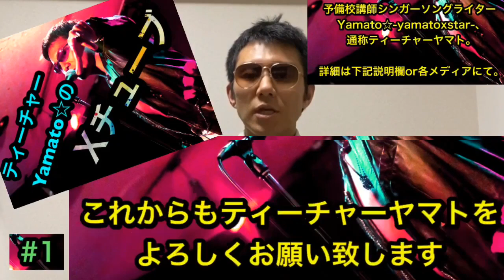【初回特別編】Xチューブ#1(業務連絡)with.Xトーク#53予告(仙台牡蠣事件後編)+Xラジオ#57予告(トラブルin電車,アメリカ)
【Yamato☆-yamatoxstar- a.k.a.ティーチャーヤマト】's Originalsオリジナル楽曲📀Album CDs -Now On Sale
🌐無料試聴/サブスク↓最下部リンク↓
WORLD FREE MUSIC SUBS↓LINKs VERY BOTTOM↓

👑ティーチャーヤマト冠番組
❶「ﾃｨｰﾁｬｰYamato☆のXﾗｼﾞｵ」毎週火曜20:40放送@八王子FM (Tokyo Star Radio) ⚡️77.5MHz
番組Twitter,Instagram共に @yamatoxradio
❷「ﾃｨｰﾁｬｰYamato☆のﾆﾁﾖﾝXﾄｰｸ」毎週日曜16:00放送@池袋FM ⚡️87.8MHz
番組Twitter,Instagram共に @yamatoxtalk

Yamato☆-yamatoxstar-楽曲無料聴取on全世界ｻﾌﾞｽｸﾘﾌﾟｼｮﾝ(30社以上)
&🔻iTunes, 旧GooglePlay, OTORAKU, ﾄﾞﾜﾝｺﾞ, mora, dﾋｯﾂ, TikTok, うたﾊﾟｽ, KKBOX, TSUTAYAﾐｭｰｼﾞｺ, SMART USEN, OTOTOY, mu-mo…他→全社 yamatoxstar で全曲検索OK！